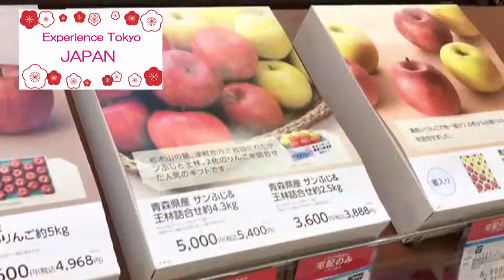Japanese Local Food, Gift Giving Japan Traditional Culture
Japanese send a gift to express appreciation for someone’s support.
For example, Japanese snacks and various kinds of Japanese local foods and products.